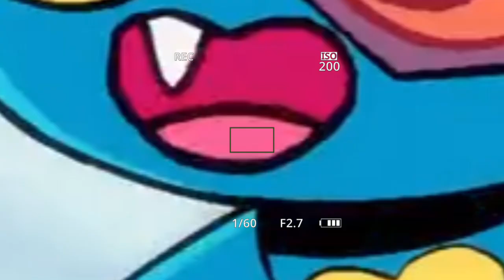Mao Mao records the bots on camera 😂